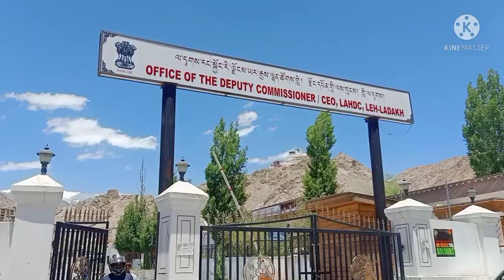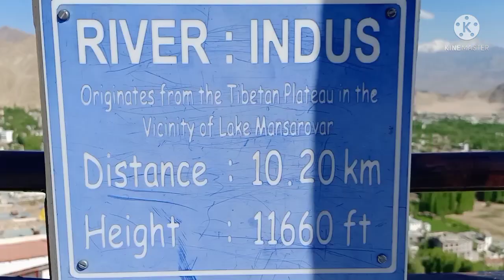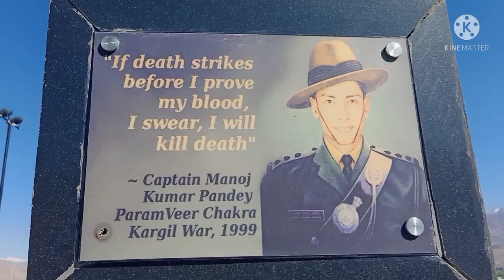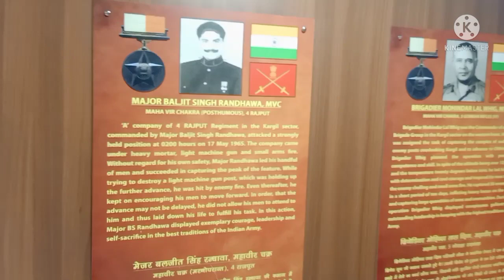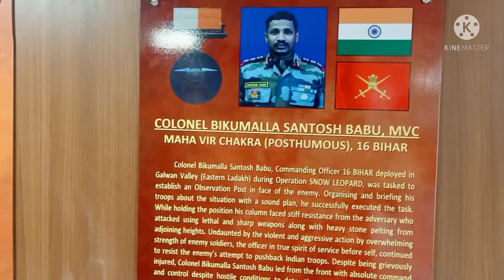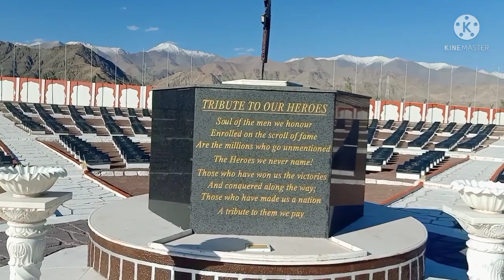Hyd to ladakh with my activa.Day 11&12 Exploring leh city! shanthi stupa! Hall of fame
Hyd to ladakh with my activa.Day 12&13 Exploring leh city! shanthi stupa! Hall of fame
Jai jawaan and jai kisaan🙏
jai hind🇮🇳🇮🇳🇮🇳